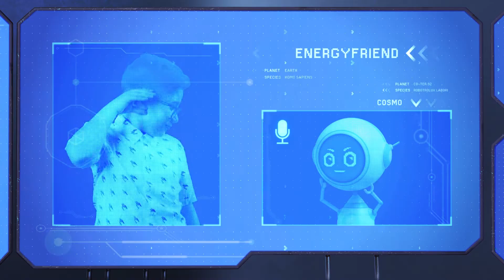What If You Made the Loudest Sound Ever?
Cosmo decided to study sound, and to get a better understanding, he calls EnergyFriend. He tells him that sound is energy made by vibrations. If an object vibrates, the air particles around it start to vibrate too, and this makes a sound wave. What if we make the loudest sound ever on Earth? What would happen to the people and the cities? Let’s start our simulation!

00:00  Sounds
01:37  Simulation starts
02:39  Loudest natural sounds
03:46  Loudest sound ever
04:54  Activity